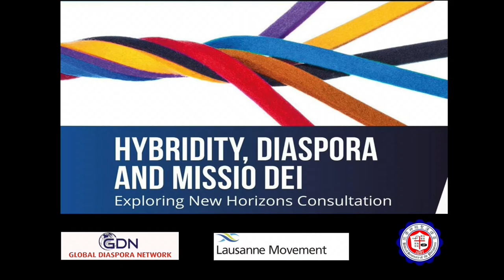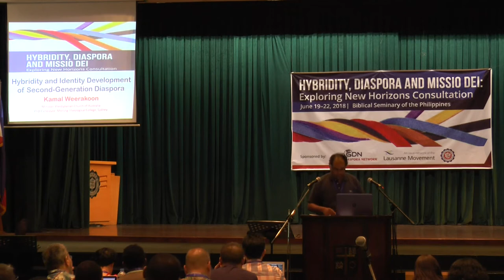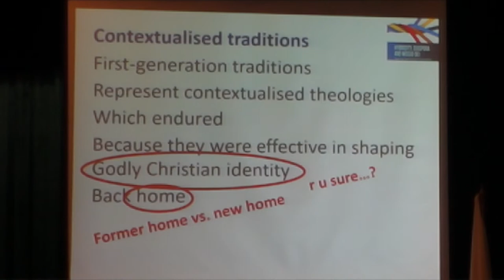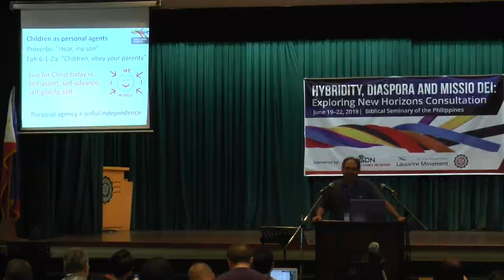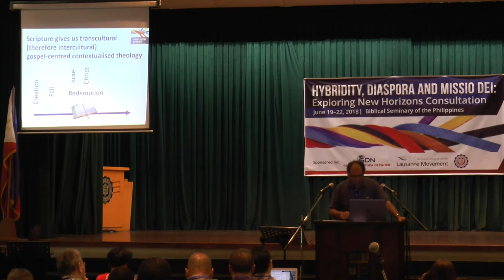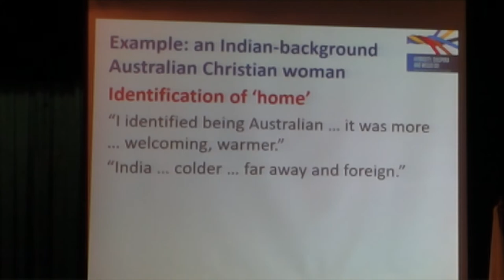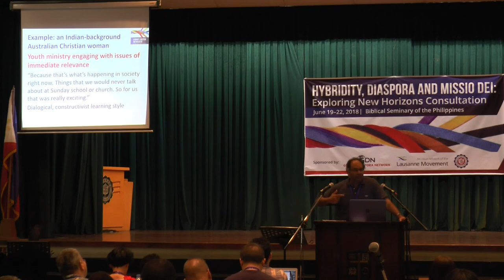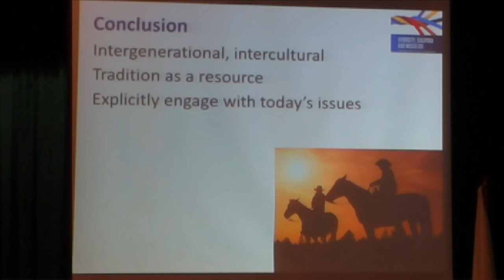HDM 33 Session 8 Hybridity and Identify Development of Second Generation Diaspora Rev Kamal Weerako